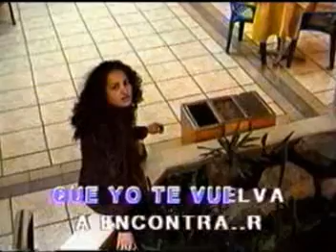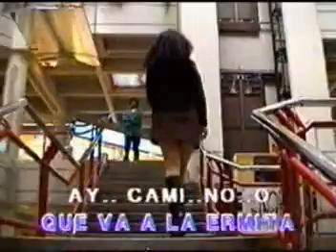KARAOKE CAMINO VERDE EL PUMA